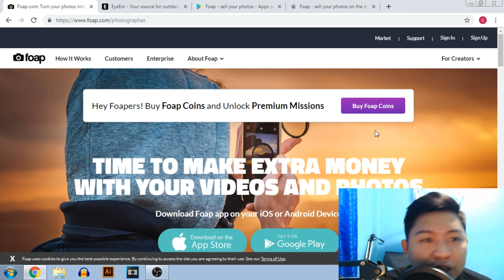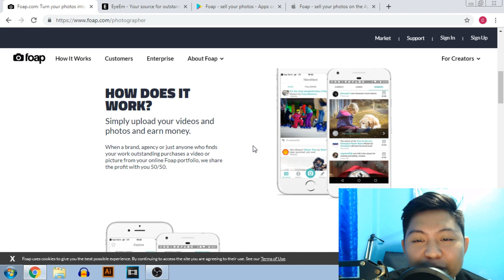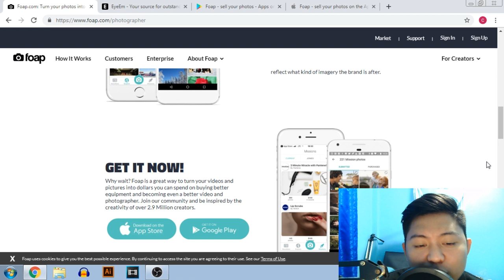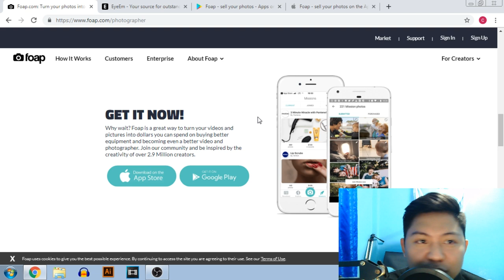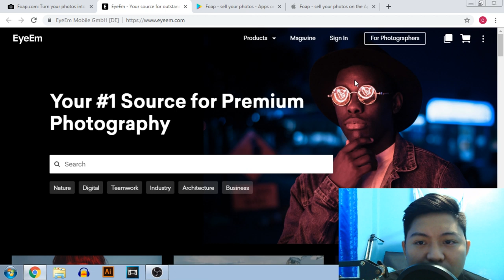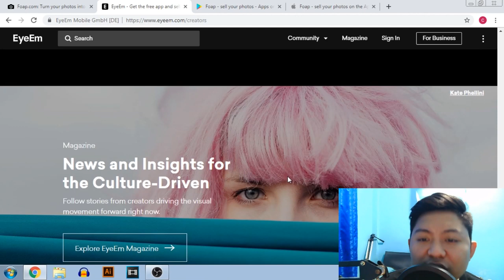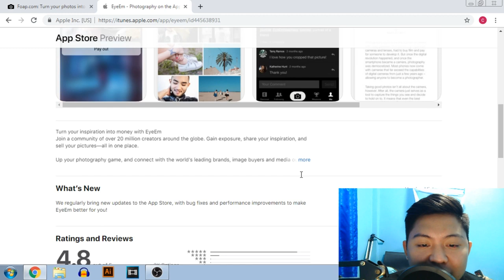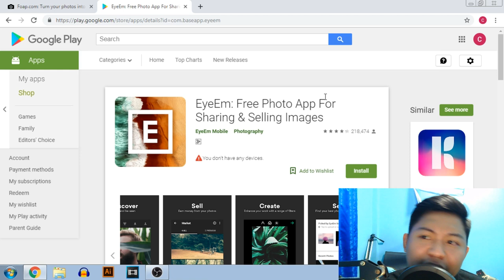Kumita ng $340 sa pag picture lang!